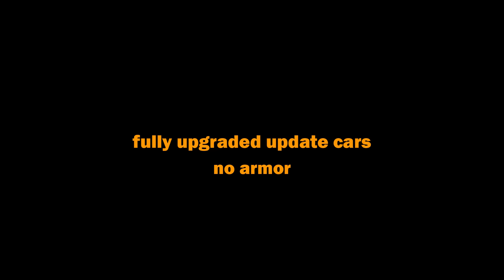GTA 5 DLC TRUFFADE NERO VS NERO CUSTOM - NEW SUPER CARS SPEED TEST (GTA ONLINE IMPORT/EXPORT)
New Hidden vehicles for Christmas.